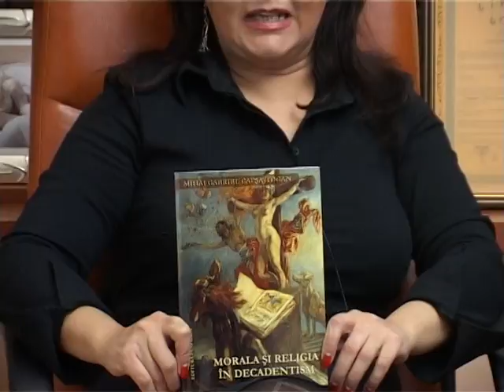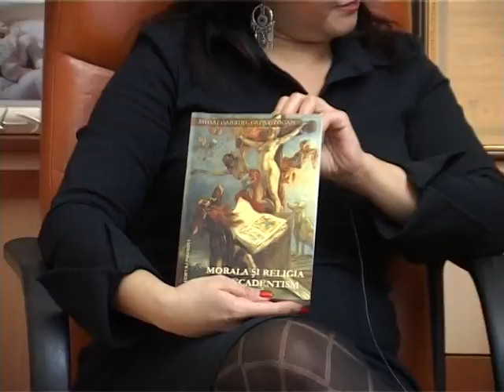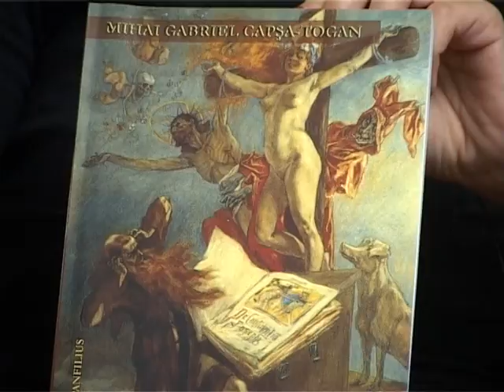TABLOU DE VIATA - GABI CAPSA 3 OCT 2015 (1)